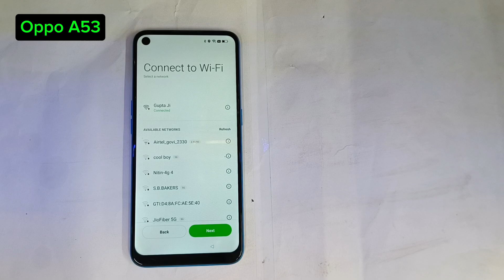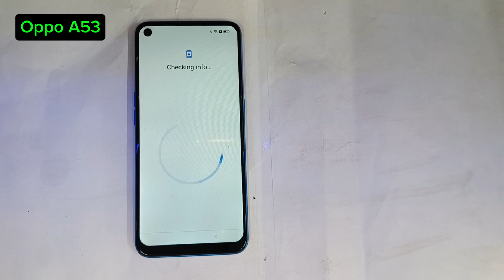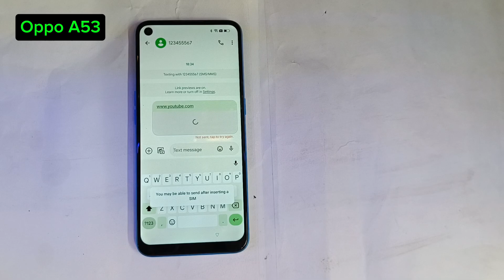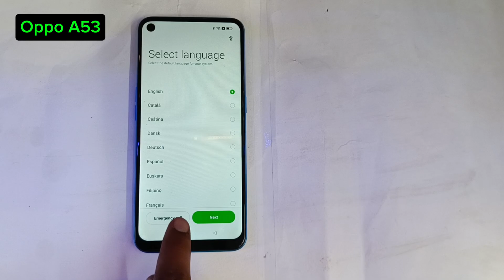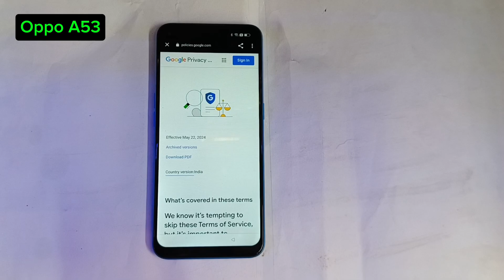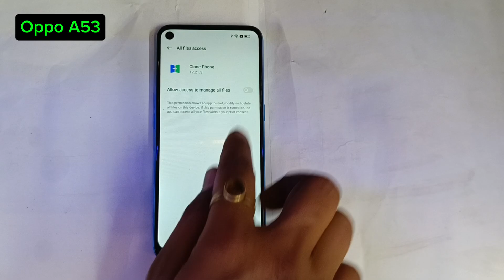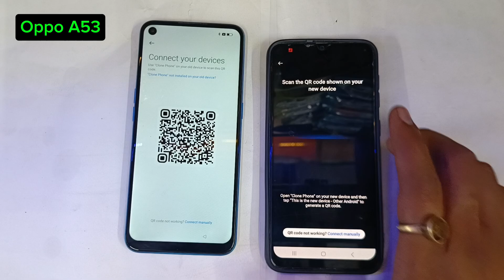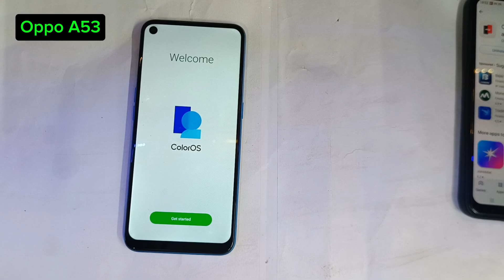Oppo A53 FRP Bypass Android 13 | New Trick 2025 | Oppo (CPH2127) Google Account Bypass Without Pc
Ram Mobile Tech plus
Oppo A53 FRP Bypass Android 13 | New Trick | Oppo (CPH2127) Google Account Bypass Without Pc.

oppo a53 cph2127 frp umt
Oppo A53 FRP  cm2
oppo a53
frp oppo a53
cph2127 frp bypass
oppo cph2127 frp frp unlock tool android 13
oppo a53 hard reset without password
oppo a53 pattern unlock lock kaise tode
oppo a53 frp bypass TalkBack not working
oppo a53 frp bypass YouTube not working
oppo a53 frp bypass rest not working